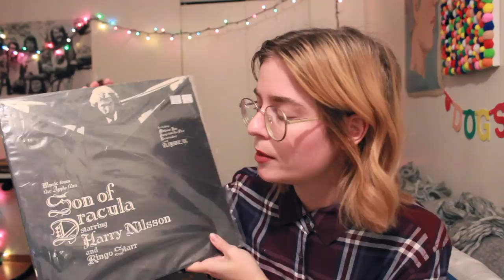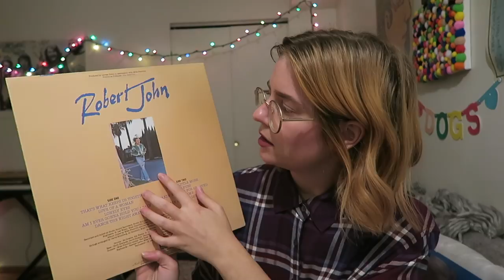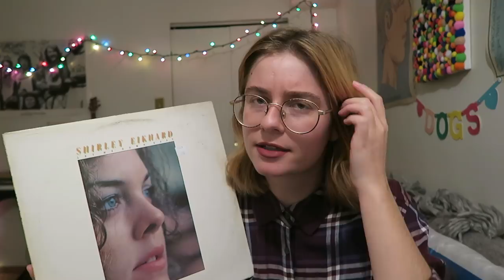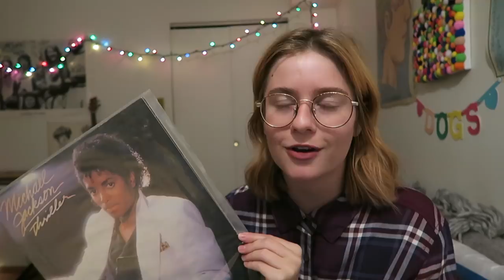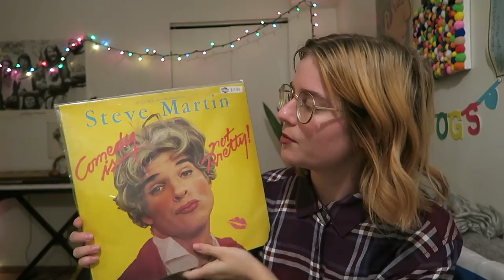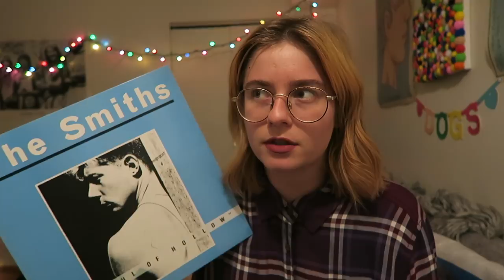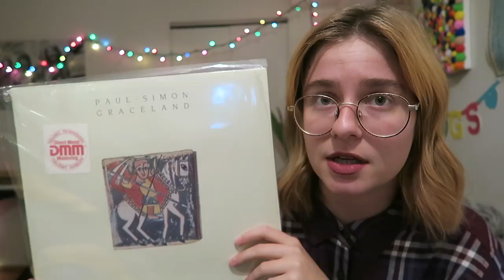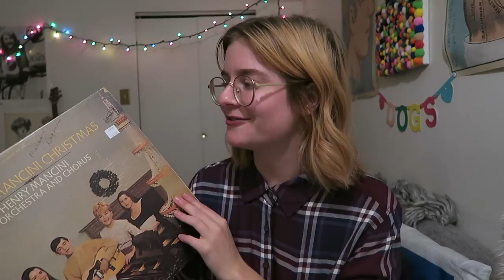My Record Collection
What are some of your favourite records and also did you know the Beach Boys don't exist

VEDIO is where I *try very hard* to post a video everyday in October. Here are some of my favourites from last year:
Actually last year's VEDIO was simply lit damn

Please listen to my podcast FRIDAY NIGHT IN W/ HALEY & JOANNA